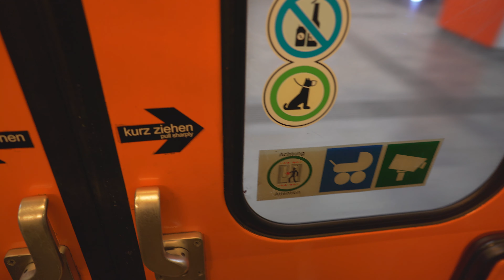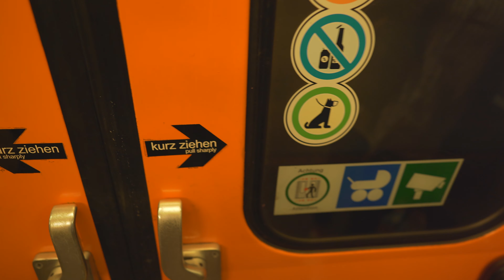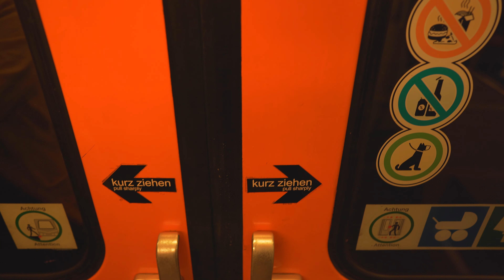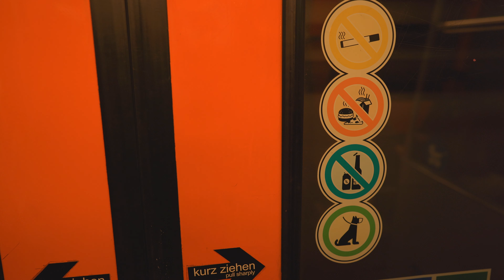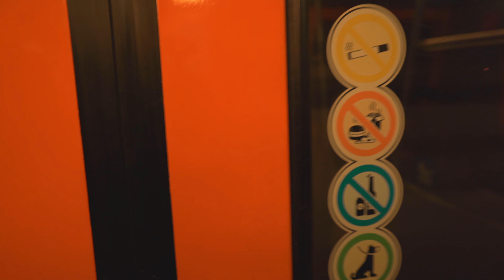Austria, Vienna, U-Bahn night ride from Neubaugasse to Stephansplatz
ticket barrier 2:42 , 8:58

escalator 3:06 , 8:14 , 9:18

U-Bahn train 3:26

October 2019